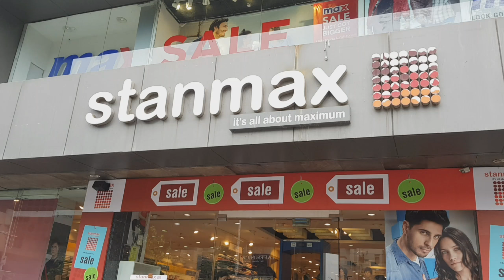Summer special sale shopping haul 2019 / huge shopping haul / kurta haul india